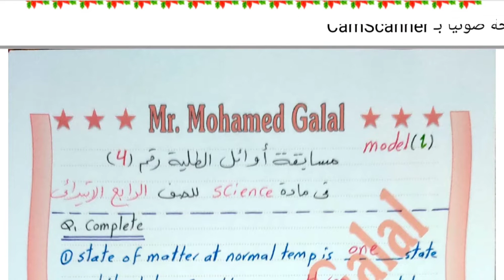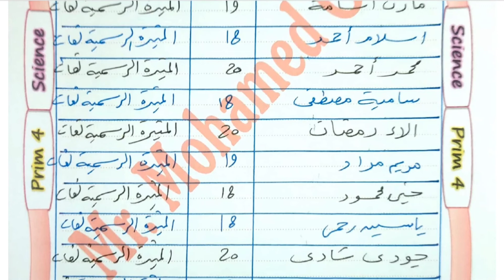حل اسئله المسابقه رقم (4) وإعلان اسماء الفائزين للصف الرابع الابتدائي